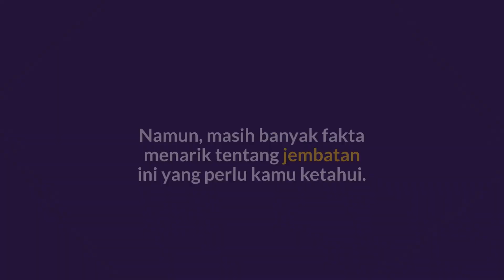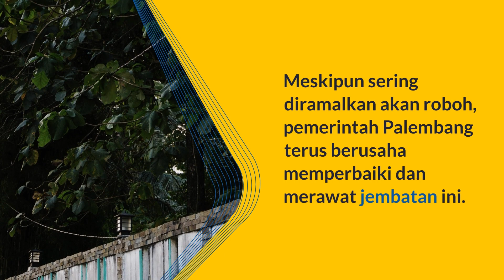FAKTA FAKTA JEMBATAN AMPERA